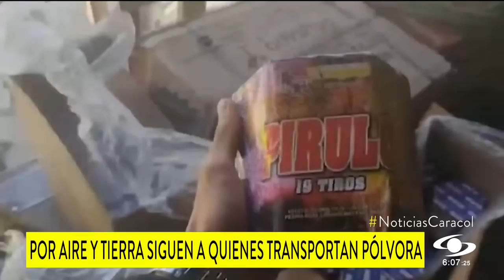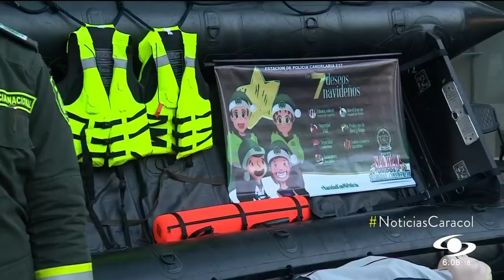Hasta en bicicleta, algunos arriesgan su vida transportando pólvora en Bogotá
El transporte ilegal de pólvora en esta temporada decembrina se sigue dando en las vías y calles de Cundinamarca y Bogotá.

Investigadores de la Sijín detectan, por aire y tierra, los vehículos que transportan todo tipo de estos elementos.

La persecución inicia desde el momento en el que los vehículos salen de las tiendas de pólvora ubicadas a las afueras de Bogotá.